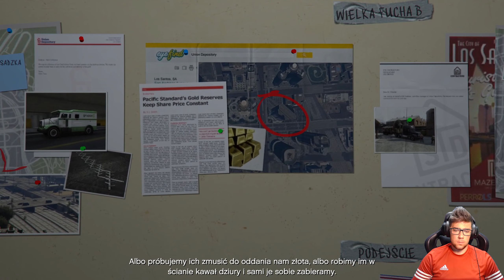Grand Theft Auto V #26 Kradniemy pociąg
●▬▬▬▬▬▬▬▬▬▬▬▬▬▬▬▬▬▬▬▬๑۩۞۩๑.▬▬▬▬▬▬▬▬▬▬▬▬▬▬▬▬▬▬●
          My PC:
Motherboard    ASUS TUF Z390-PRO GAMING
RAM                   HyperX Predator RGB DDR4 2x8 GB 4000MHz
Cooling              Nzxt Kraken X62 v.2
OS                      Windows 10
Harddrives        SSD Samsung 970 EVO 250 GB M.2
                           SSD Samsung 970 EVO Plus 1 TB M.2
Case                  CoolerMaster Cosmos C700p
●▬▬▬▬▬▬▬▬▬▬▬▬▬▬▬▬▬▬▬▬๑۩۞۩๑.▬▬▬▬▬▬▬▬▬▬▬▬▬▬▬▬▬▬●
          My accessories:
Monitors           LG        34"       21:9
                           Benq    27"      16:9
Microphone     Hyperx quadcast
Keyboard         Razer BlackWidow Tournament Edition Chroma V2
Mouse              Razer Mamba Elite
Headset           Razer Kraken 7.1 V2 Oval
Webacam        Razer Kiyo
Mousepad       Razer Goliathus Speed
●▬▬▬▬▬▬▬▬▬▬▬▬▬▬▬▬▬▬▬▬๑۩۞۩๑.▬▬▬▬▬▬▬▬▬▬▬▬▬▬▬▬▬▬●